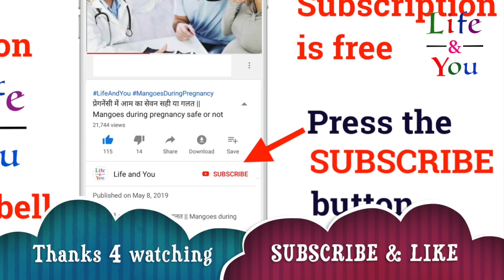प्रेगनेंसी में मुँहासे और झाइयों की समस्या से बचाव और समाधान |Acne, Pimples, Dark Spots in Pregnancy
प्रेगनेंसी में मुँहासे और झाइयों की समस्या से बचाव और समाधान
Skin Disorders During Pregnancy
Acne, Pimples, Dark Spots in Pregnancy